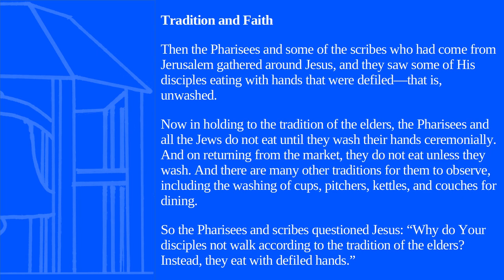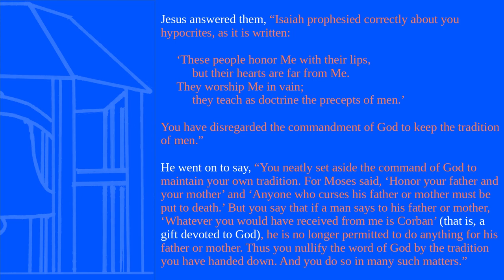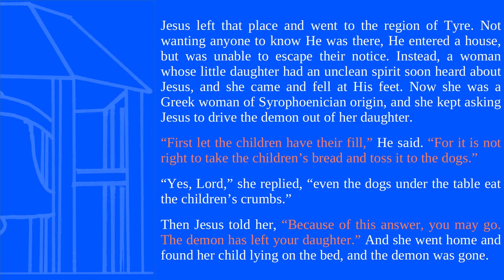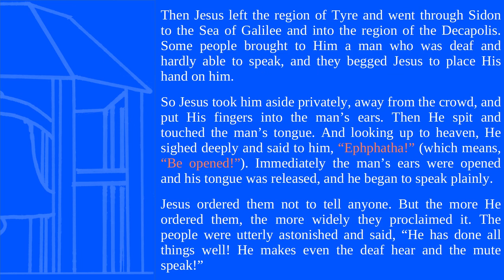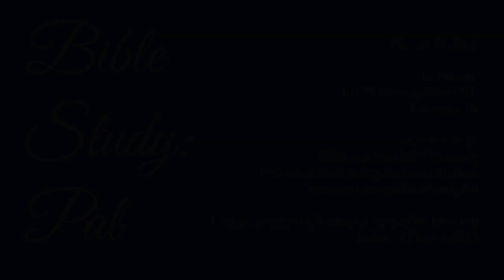Book of the Month | Reading Mark 7